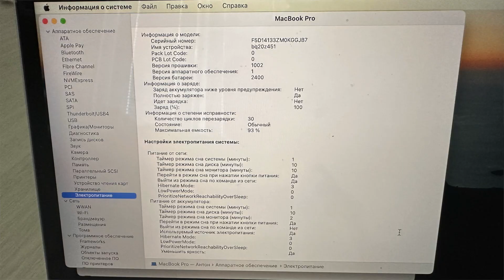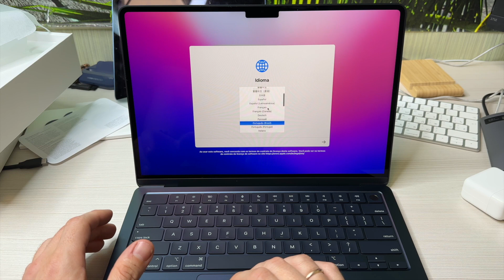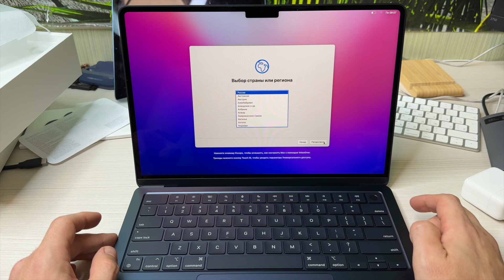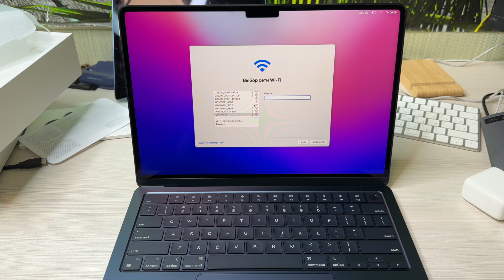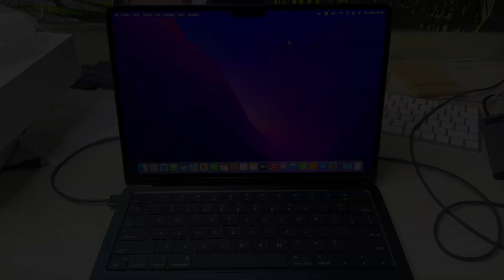Распаковка MacBook Air M2 в цвете midnight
В этом видео мы с вами распакуем новенький MacBook Air 2022 года на процессоре М2. Я расскажу о том по чему я на него перешел и с чего.